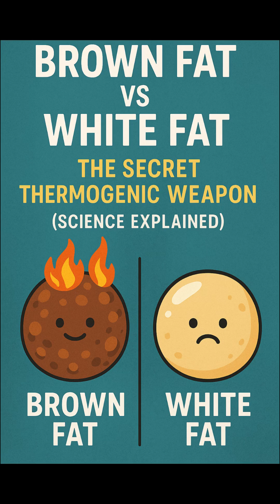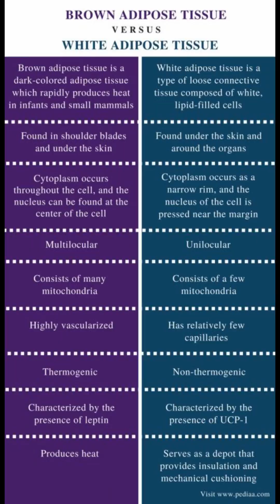Brown Fat vs White Fat: Secret Thermogenic Weapon(Science Explained)neuroplasticity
🔥 **Unlock the Science of Fat-Burning** 🔥
Did you know your body has a *hidden furnace* that burns calories 24/7? In this video, we dive deep into:
- **The 3 Types of Fat** (White, Brown & Beige) – and which one is *secretly slowing your metabolism* ❄️
- **Why Brown Fat is Your Metabolic Superpower** (Hint: It’s packed with mitochondria! 🔋)
- **How to ACTIVATE Brown Fat** Naturally (Cold exposure? Fasting? Science-backed methods!)
- **The Shocking Role of Adrenaline** in fat-burning (No, it’s not just for "fight or flight"!)
👇 **Engage!**
"Drop a 🥶 if you’ve tried cold therapy!"
"Comment YOUR biggest fat-loss question below!"